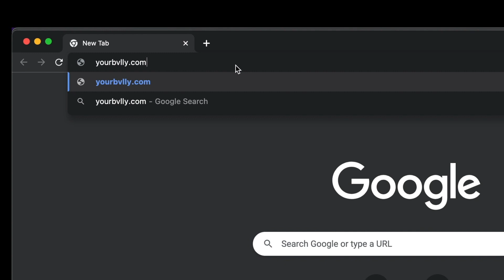NitoNB - Took My Time [Intro] (Official Video) REACTION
NitoNB - Took My Time [Intro] (Official Video)
NitoNB - Took My Time [Intro]